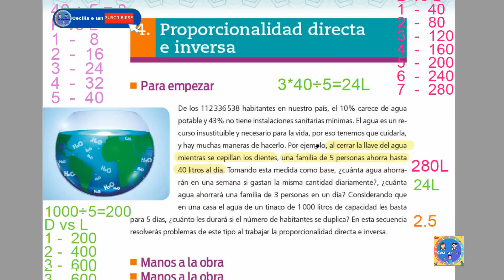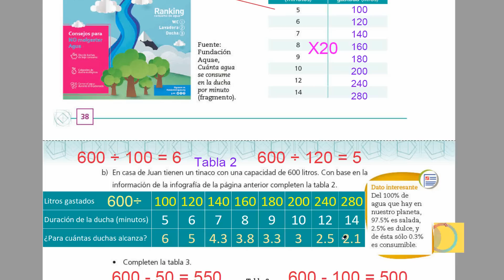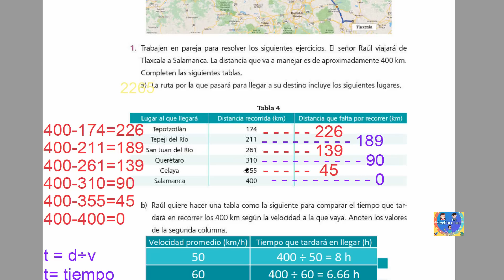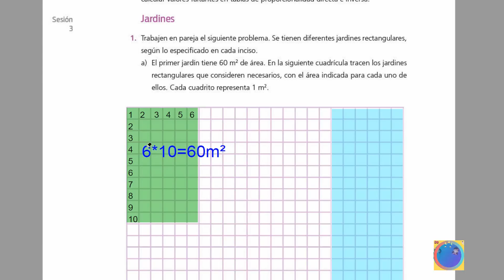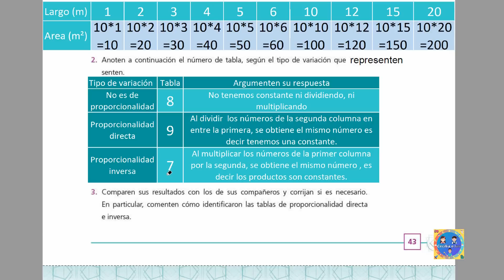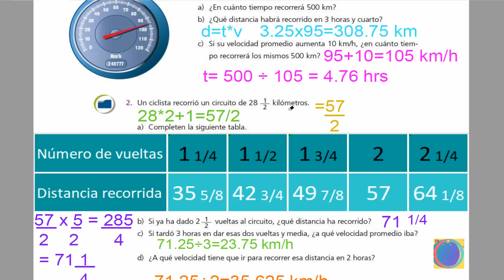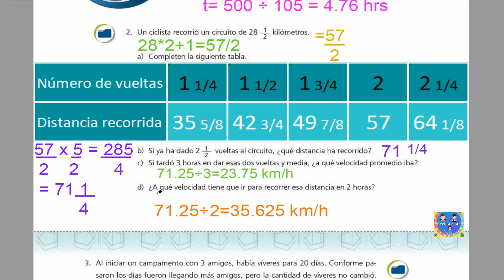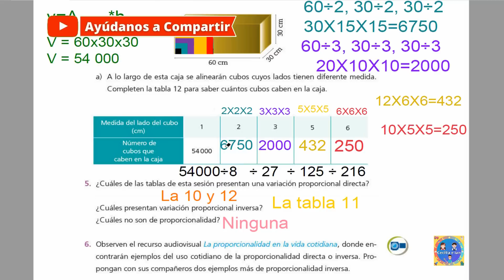Páginas 38 a la 45 libro de matemáticas 2 secundaria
En este vídeo te explicamos como resolver las páginas 38 a 45 del libro de matemáticas de 2 grado de secundaria.